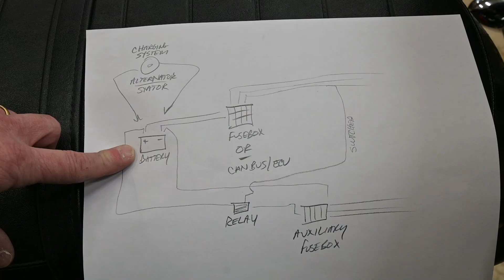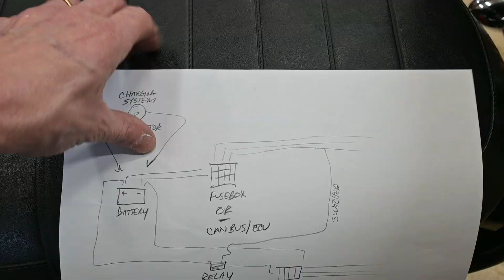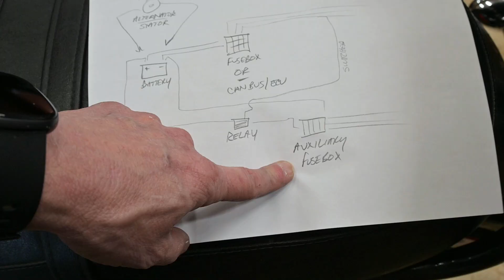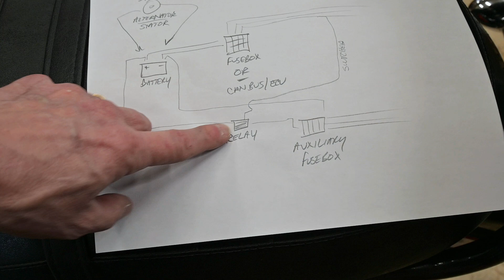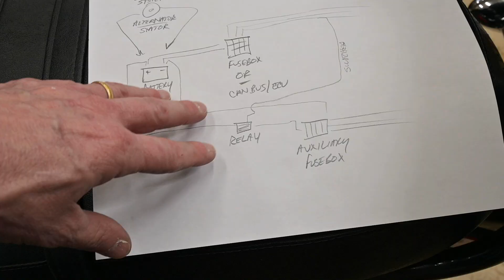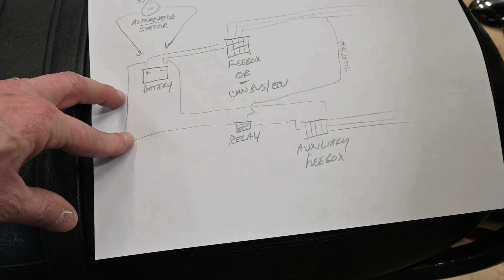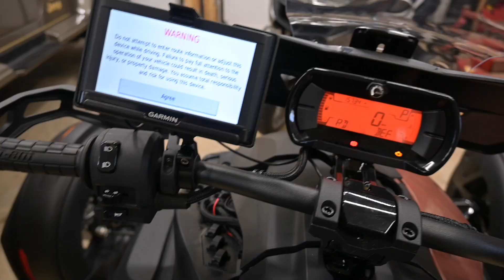Auxiliary Fuse Box And Relay For Your Motorcycle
An auxiliary fuse box or fuse block with a switched relay can be an easy way to add electrical circuits to your motorcycle for additional lights, heated gear and other needs.  In this video I'll discuss the concepts in detail and then demonstrate the addition of a fuse box on a Can-Am Ryker.  This installation applies to all motorcycles, however.

►To purchase:
(Fuseblock with relay)
(Alternative fuseblock with relay)